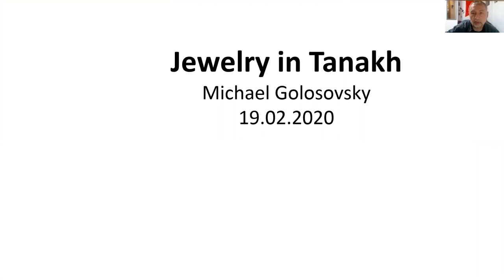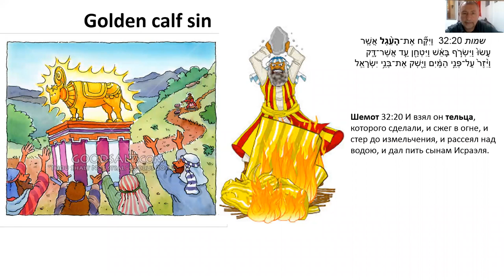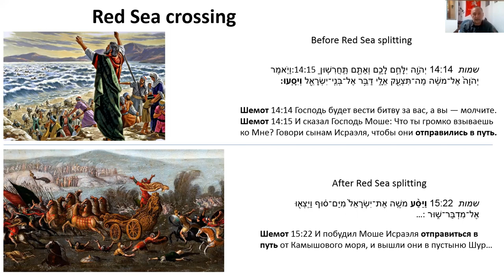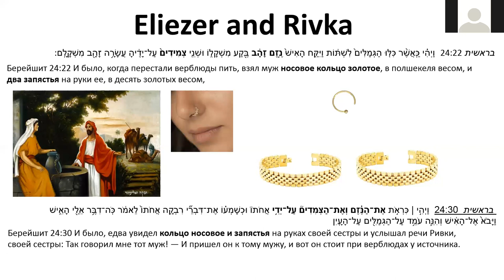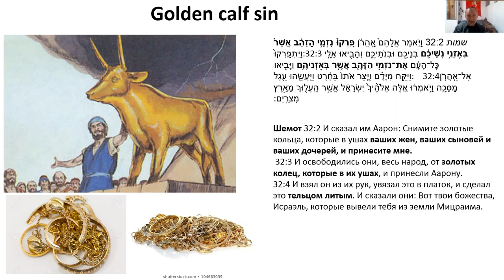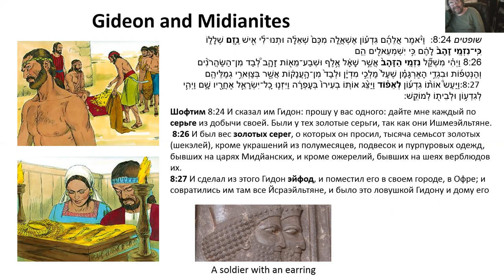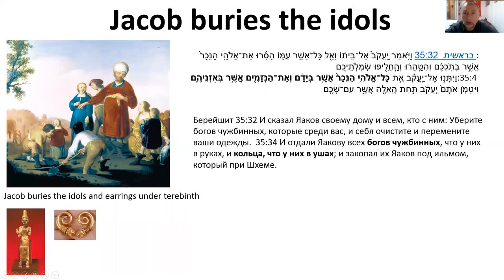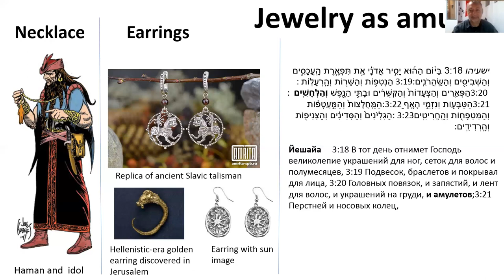Сережки в Танахе, третья встреча с д-ром Михаэлем Голосовским